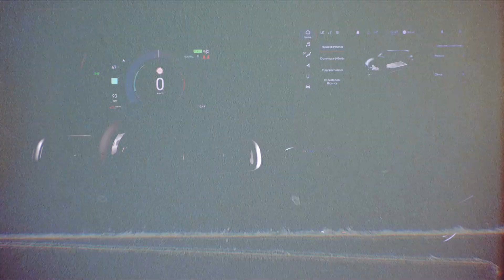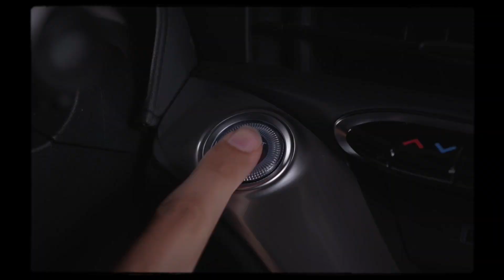The Car of The Year 2021 | Fiat 500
El próximo 1 de marzo se dará a conocer el coche ganador del prestigioso premio Car of the Year 2021. Siete finalistas anunciados a principios de enero, el Citroën C4, el Cupra Formentor, el Fiat 500, el Land Rover Defender, el Skoda Octavia, el Toyota Yaris y el Volkswagen ID. 3, se baten por el galardón más prestigioso de la industria automovilística